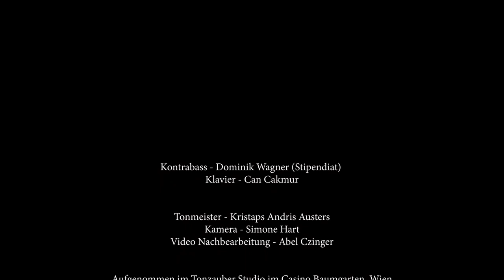Franz Schubert: Der Müller und der Bach, Dominik Wagner, Can Cakmur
Dominik Wagner and Can Cakmur play Franz Schubert's song Der Müller und der Bach arranged for double bass and piano.
The recording was supported by the "Verein der Freunde und Förderer der Studienstiftung des deutschen Volkes"
Camera: Simone Hart
Video Editor: Abel Czinger
Tonmeister and Audio Post Production: Kristaps Andris Austers
Recorded on January 5th 2021, Tonzauber Studio Casino Baumgarten, Vienna